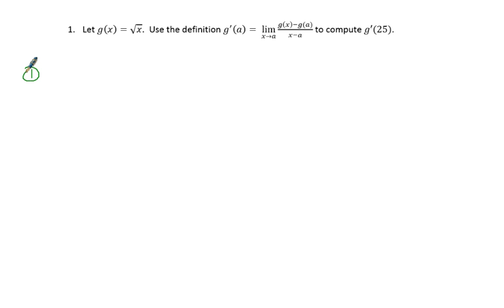Square Root Function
This video shows how to find the slope of the square root function at the point where x = 25.